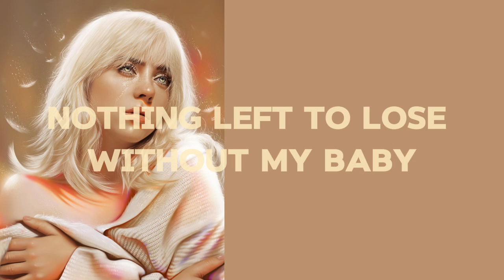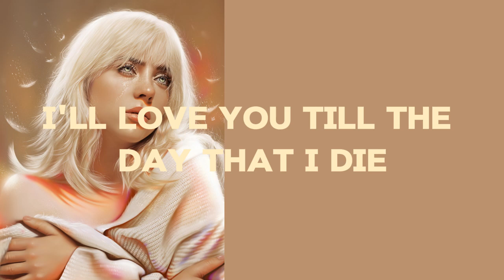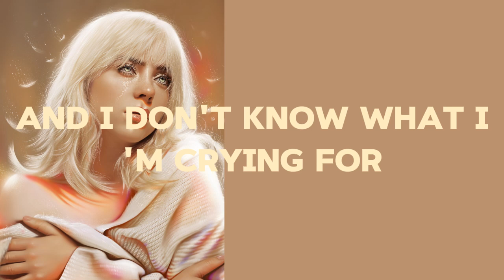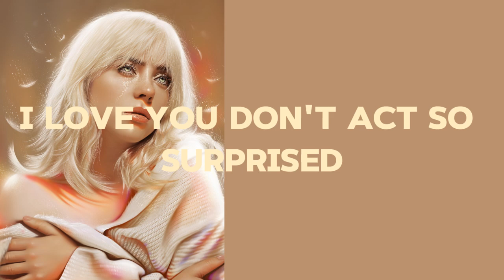Billie Eilish - Birds of a Feather (Lyrics)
Billie Eilish  - Birds of a Feather Lyrics video

If you go, I'm going too, uh
And if I'm turning blue, please don't save me
Nothing left to lose without my baby
And I don't know what I'm crying for
I want you to see, hm
How you look to me, hm